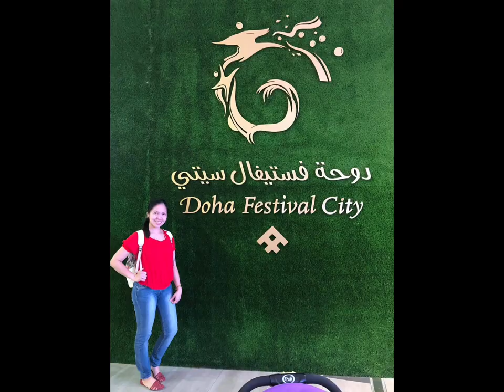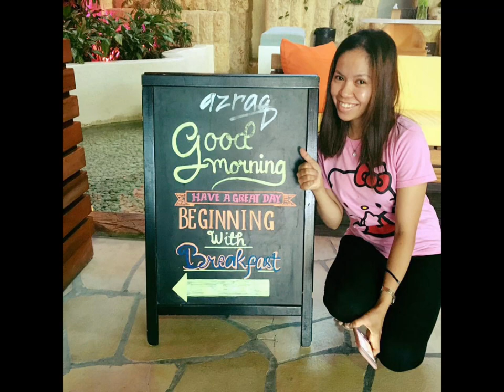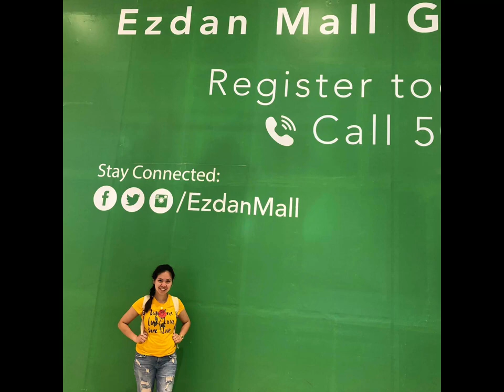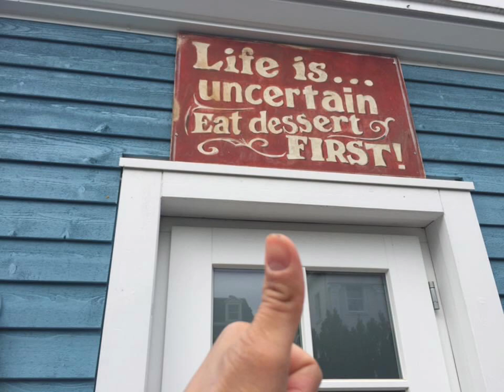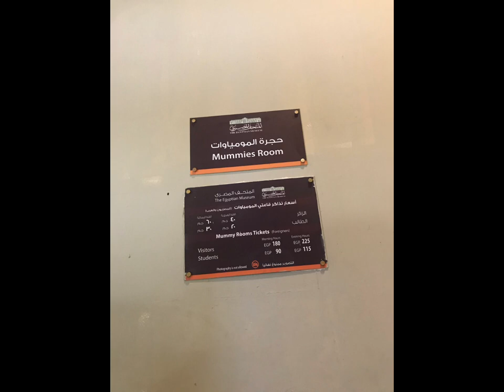Perks of Being a Nanny | Travel Vlogs| Ecyls Diary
Enjoying the different country destinations .